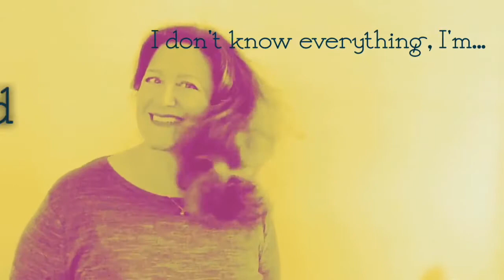DIY holographic and color-shifting chrome polish over new acrylics!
I'm polishing my nails for the first time with the new acrylic nails.

Music used in this video:
"AfterGlo" by Too Much Saturn

Polishes used in this video:
Seche Vite quick dry top coat:

ILNP "Birefringence":

Color Club "Harp On It":

*The black Borghese polish is just one I've had for a long time. I couldn't find a link to it online but, any black polish will do. It took 2 coats to become completely opaque so, I'm not really recommending it anyway.